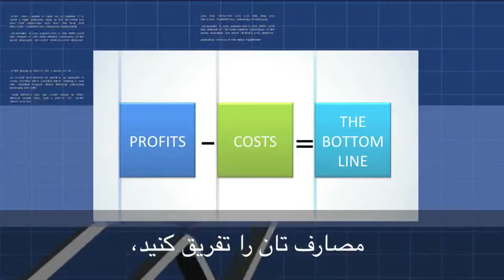English in a Minute 14 - VoA Dari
Most common American English expressions and idioms with Dari subtitle.